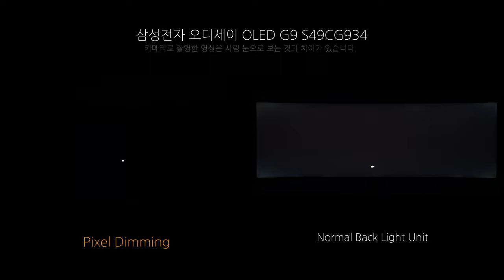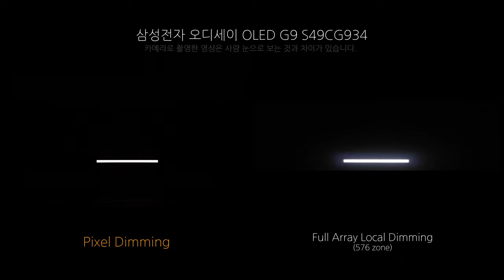Pixel Dimming - 삼성전자 오디세이 OLED G9 S49CG934